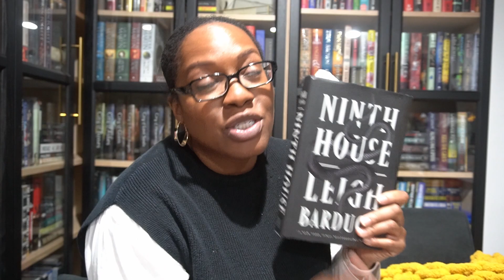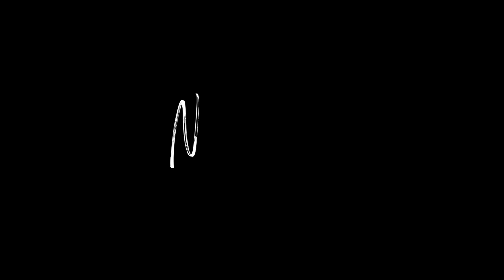Cozy Writing Vlog - Rough Outline of My Domestic Thriller Novel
Welcome to another writing vlog! In this one, I'm working on the rough outline of my domestic thriller novel. I'm really nervous about getting this up and running. I will say that imposter syndrome is so REAL. But, I won't let that stop me from hitting my goals!

Take care and I hope you enjoy the video! 💛

2. Purchase my How to Start A YouTube Channel ebook